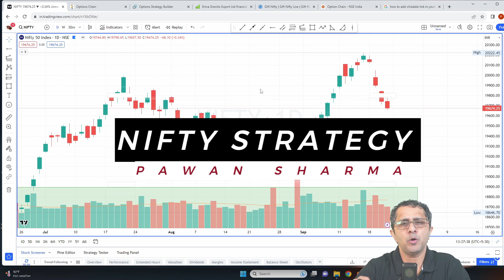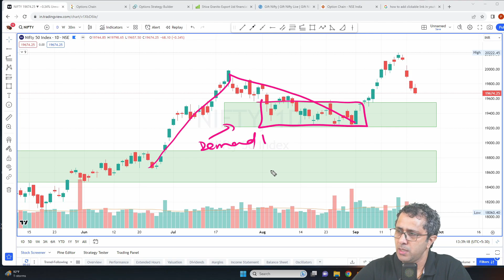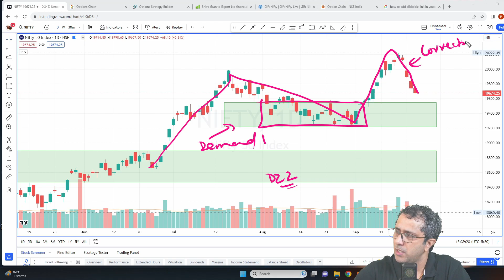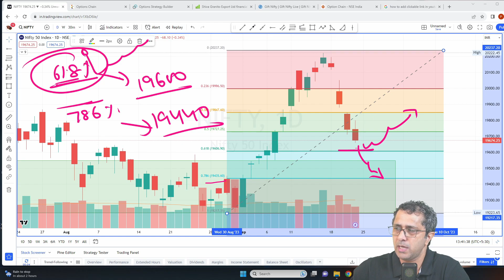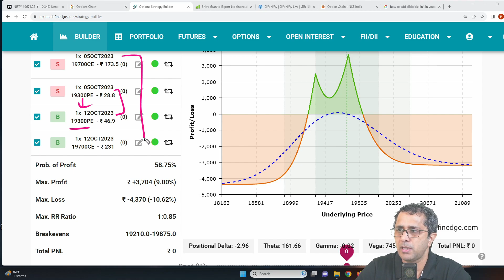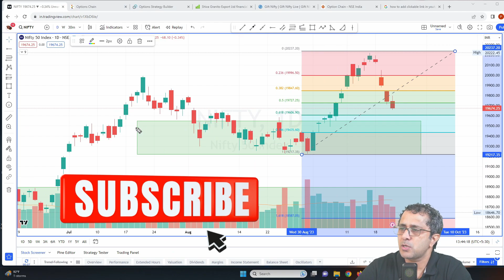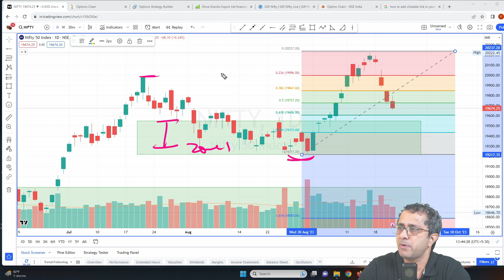Nifty Weekly Strategy | Nifty Analysis | Market Analysis For Next Week | Pawan Sharma